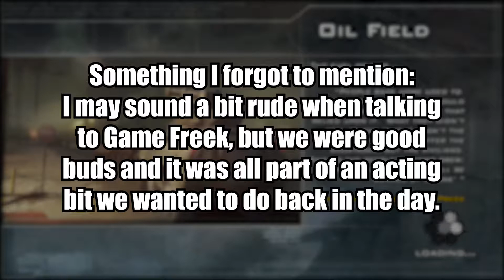[OVM] Frontline Plays: Frontlines Fuel of War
In this video, Game Freek and I commentate on my gameplay on Frontlines: Fuel of War. This video was originally released on the Frontline Productions channel on the 2nd of June 2014.

Old Video Monday is going to be a 5-Part series that will (hopefully) only run once on my channel. It is a series in which I re-upload old gaming videos of mine that were made on the Frontline Productions channel before I made my second channel specifically for gaming instead. Some of these videos are really old, but they definitely show growth in what I have been able to accomplish over the years!